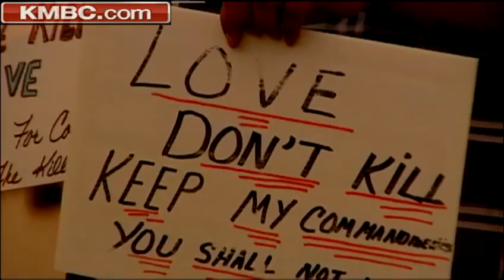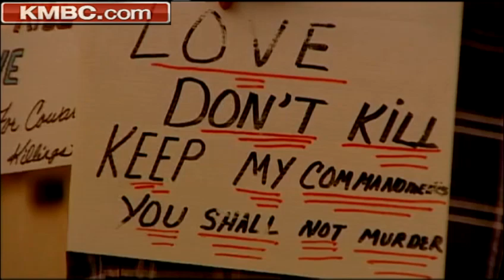Friends remember slain KCK high school student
Days after Ramon Bradley was fatally shot after leaving a party in Kansas City, Kan., friends gathered for a vigil in honor of the 17-year-old Schlagle High School student.